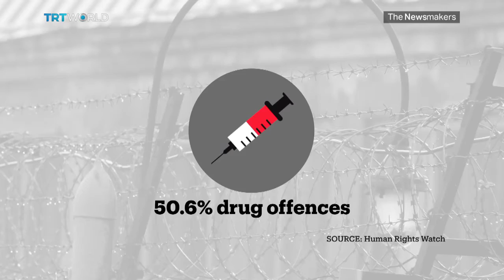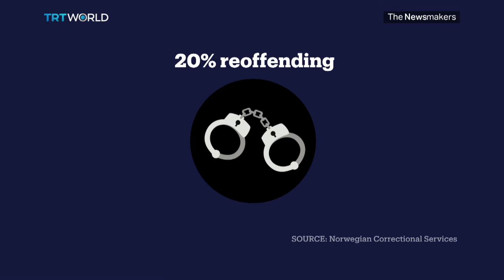TRT World News Debate on Abolishing Prisons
John Lott from the Crime Prevention Research Center debated Baz Dreisinger from the John Jay College of Criminal Justice on whether prison should be abolished. Thursday, May 26, 2016 on Turkish TRT World's The Newsmakers